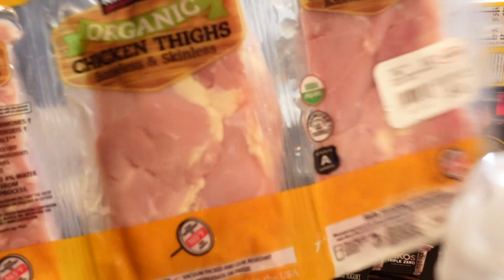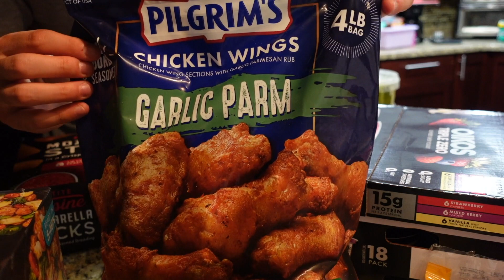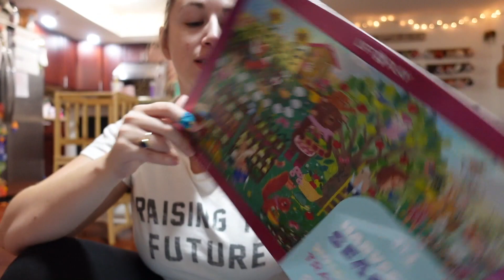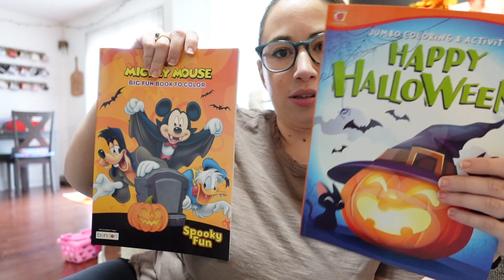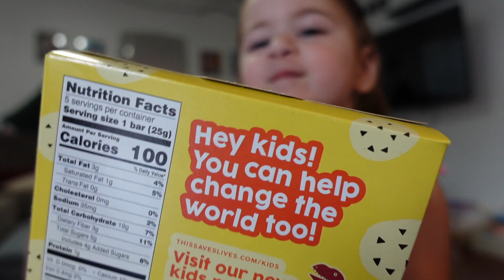The Starbucks Coffee Debacle | Weekly Vlog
PRODUCTS MENTIONED:
Saturday: